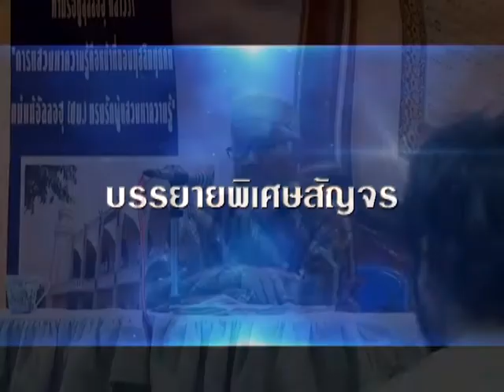มัสยิด ซาฟีอี มาเรียม อ อาบีดีน 560217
พบ กับรายการใหม่ "ปลูกรัก ปลูกศรัทธา" ทาง Yateem TV สถานีปลุกศรัทธา
เวลา 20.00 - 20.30 น.ทุกวันอาทิตย์ ดำเนินรายการโดย อ.มาเรียม อัศอารีย์ ดอรอมาน

พบกับรายการใหม่ ทางยาตีม ทีวี
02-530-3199 กับรายการ .. อ่านกุรอ่านให้ไพเราะ ..
อ.มูฮำหมัดชุกรี่ บัลบาห์  อ.อับดุลนาซีร ก้อพิทักษ์ ดำเนินรายการ
ทุกวัน อาทิตย์ เวลา 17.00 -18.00 น.

รายการ"ฮาฟิซ อัลกุรอ่าน"
โดย อ.อับดุลฮามีด ดาราฉาย
ดร. มุฮัมหมัด อัลมุรซีย์
ทุกเช้าวันเสาร์ เวลา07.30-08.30  ติดตามชมได้ทาง ยาตีมทีวี